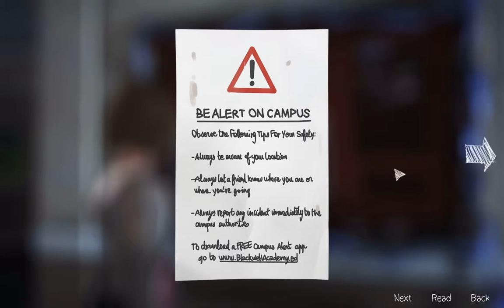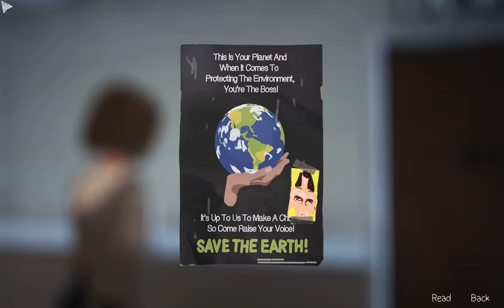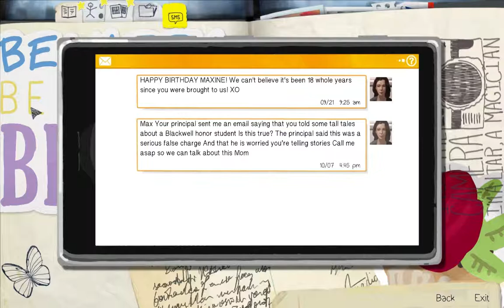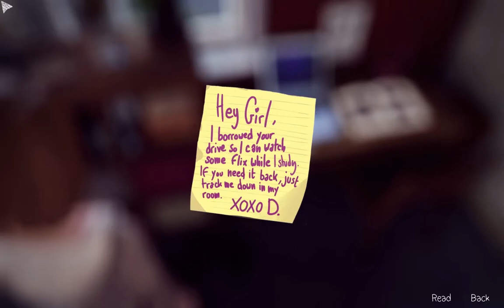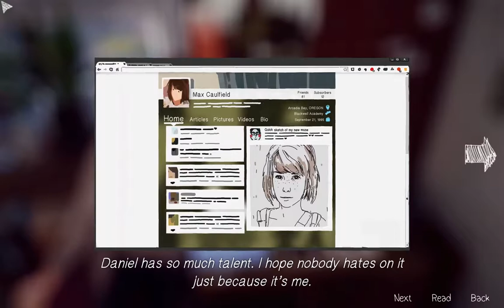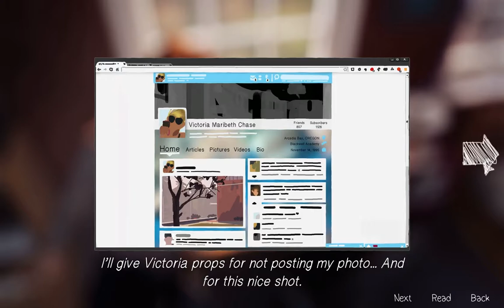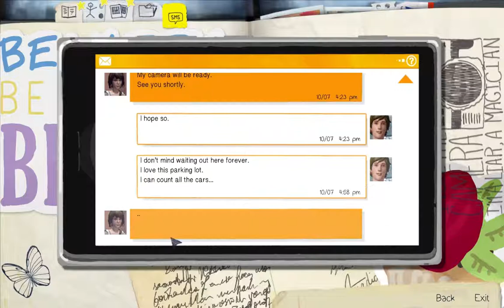Let's Play Life is Strange: Episode 1 - Part 3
Sorry but not sorry about the sweater I totally just destroyed. Tee hee. Time to go snoop through everyone's shit.

HOLY CRAP NATHAN TAKE A CHILL PILL.